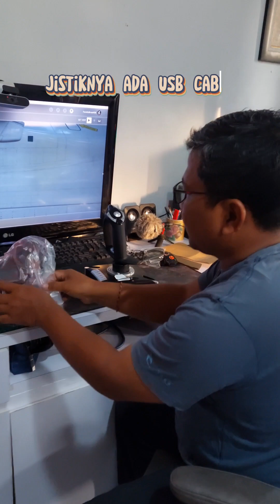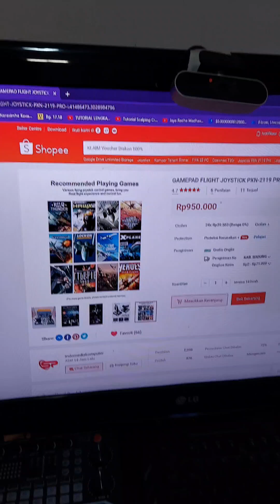Unboxing Joystik PXN 2119 Pro buat main Flight Simulator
Joystic diperlukan untuk memudahkan kita bermain flight simulator 2020